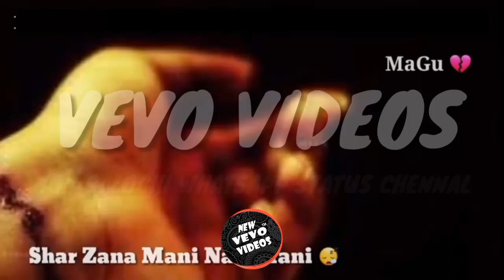New balochi 2020 whatsapp status